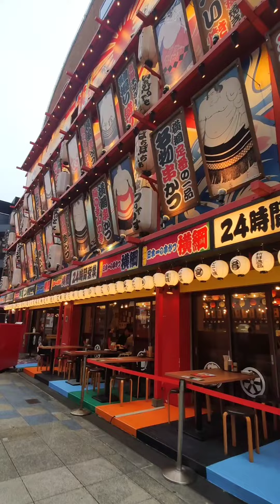tsutenkaku tower🇯🇵osaka, japan